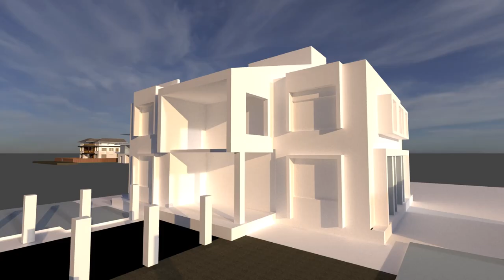Ninglekhu Residence. Damak. Design Process. Elevation Evolution Via 3D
Location : Beldangi Road, Damak
Building Type : Residence
Area : 3000 Sq.ft
Design Team : Suman Limbu(Architect), Gaurab Luitel (J. Architect), Sujal Neupane(Structure).

2D: ArchiCAD
3D : ArchiCAD/Sketchup
Rendering : v-ray/Lumion